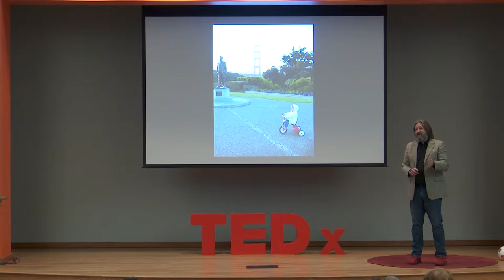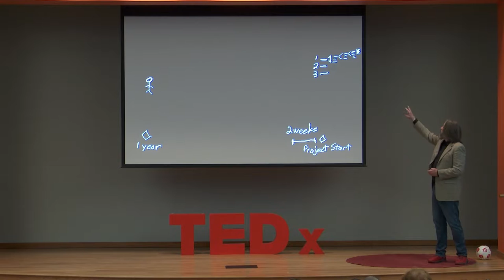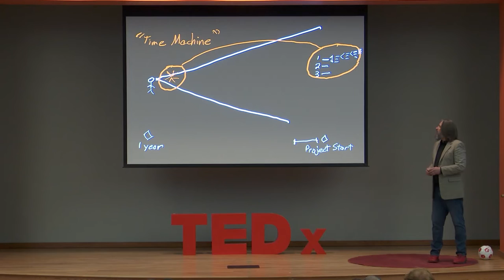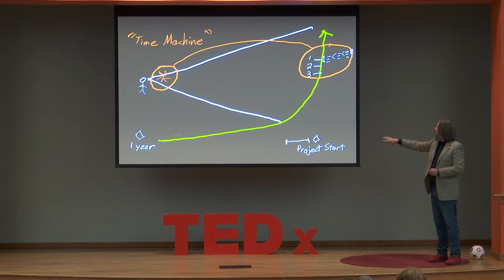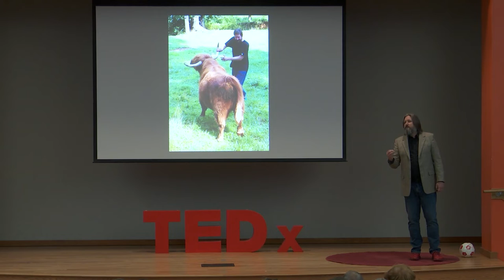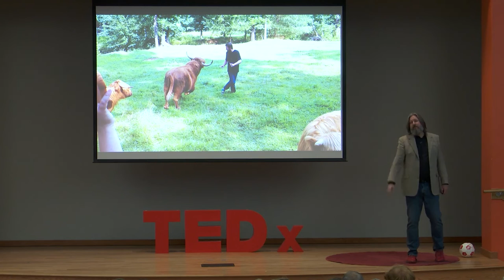How to Keep the Twinkle in her Eye | Charlie Dunn | TEDxClemsonU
Charlie Dunn gives his talk on the importance of play and empathy, and how to keep the twinkle alive in your own eye. His gives his thoughts on practice and how to keep the fun alive in even stressful situations.  Charlie grew up in Clemson, SC, with a backyard measured by how far he could ride his bike and still get back in time for dinner.  He learned one of his most important life lessons from a soccer camp at the Clemson YMCA. Today, Charlie tells a good story. From lightning-fast development on the Las Vegas strip, to oil fueled expansion in Edmonton, Alberta, to once in a generation energy plant upgrades throughout the Southeast, to global mission critical and life science construction for enterprise owners, he thrives in the challenging delivery gap between “as is” conditions and the “to be” designed state. He knows that projects succeed because of people—what they believe, strategy—as it supports creativity and innovation, and tools—to deliver value, drive out waste, and improve safety. Charlie joined DPR Construction in 2016 where he continues to learn about the power of autonomy and the passion to build great things. This talk was given at a TEDx event using the TED conference format but independently organized by a local community.